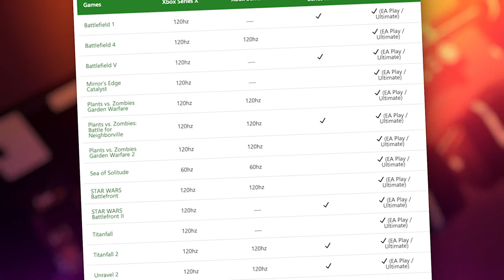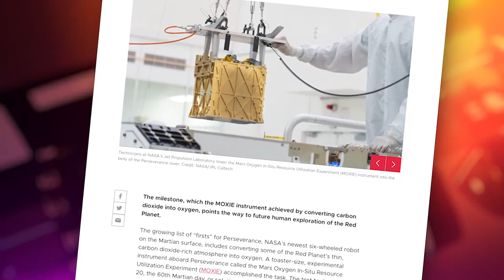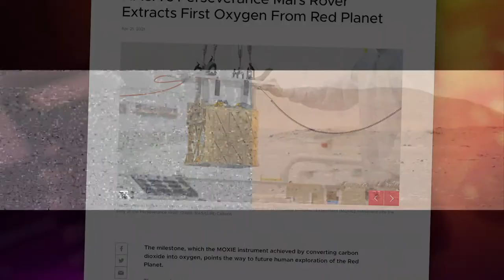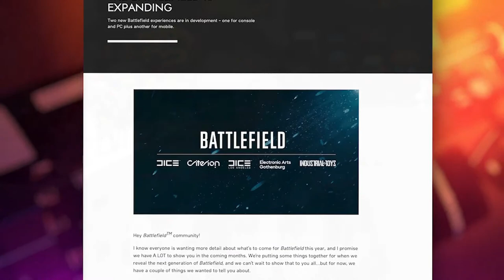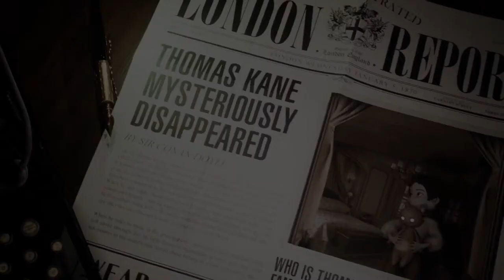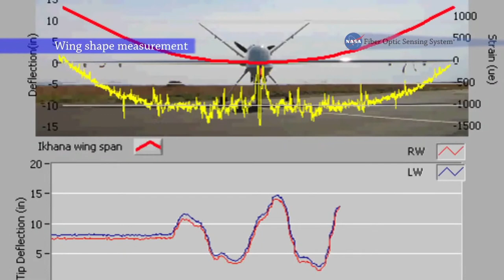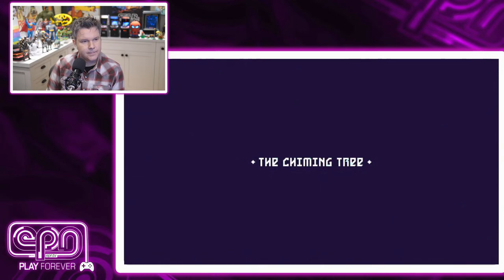Mortal Kombat Review & Let's Play ScourgeBringer - The Rundown/EPN Plays -Electric Playground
Victor Lucas has his review of the new Mortal Kombat movie, news on Xbox FPS Boost, NASA and much more!

And then EPN Plays ScourgeBringer on PS5!

Let's Go!